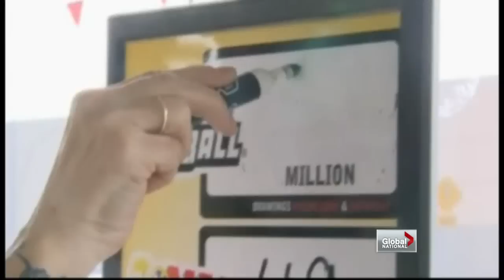Global National - Powerball mania hits United States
Wed, Nov 28: You'd have a better chance winning an Academy Award than winning the Powerball lottery in the U.S. Christina Stevens has more on why even Canadians are lining up for tickets.